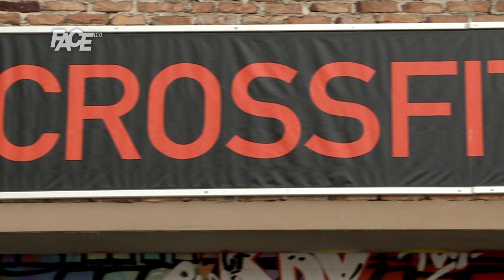KDV Crossfit: Mjesto gdje je sve moguće, gdje se sigurno stiže do cilja